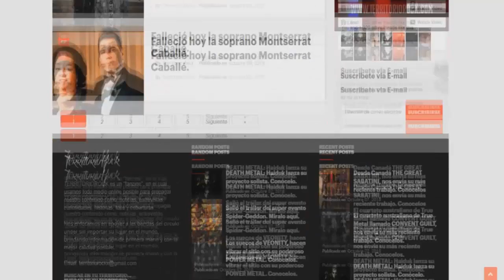Entrevista a: PYURA (Argentina) | Territorio Rock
Cualquier valor si tienes homebanking:
CVU:
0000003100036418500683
Alias:
seca.agudo.beato.mp